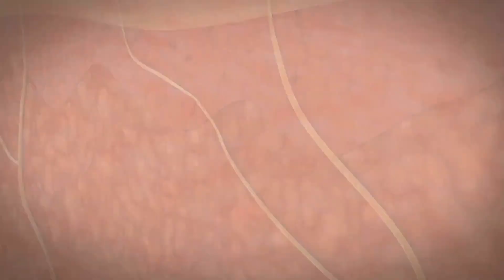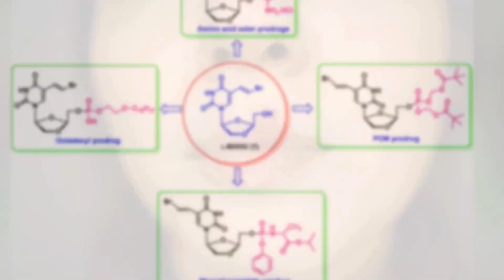SHOCKING NEWS 2024: Molecule to CURE HERPES/SHINGLES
"Discover the game-changing molecule, POM-L-BHDU, developed by UGA researchers to treat varicella zoster virus. Learn about its versatility, potential against herpes, and upcoming clinical trials. Stay ahead in healthcare – watch now!"